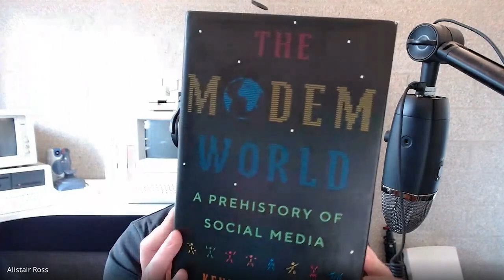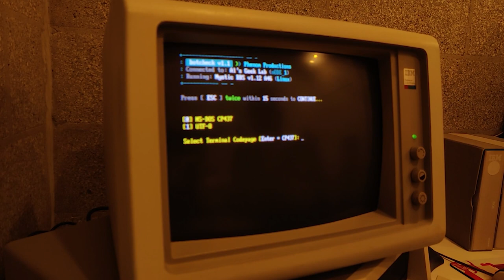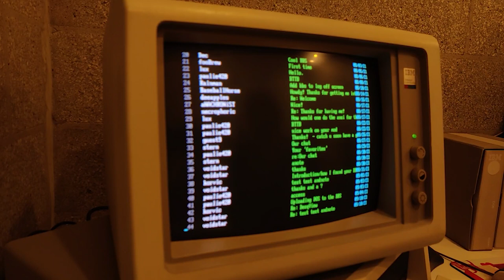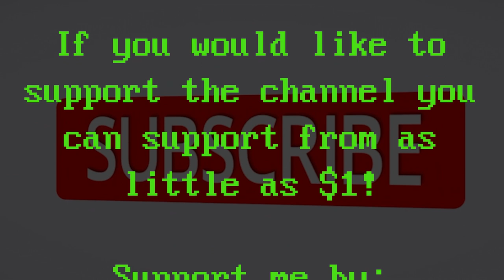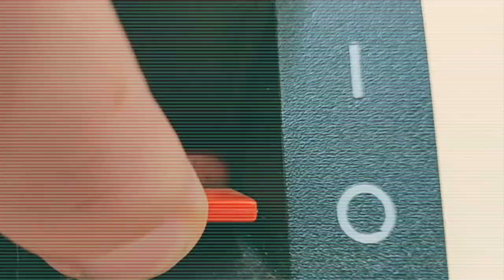The Prehistory of Social Media: BBSes and the future of the net (with Kevin Driscoll)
Kevin Driscoll, author of the book "The Modem World: A Prehistory of Social Media" and professor at Virginia University talks about social networking before the internet (Computerised Bulletin Boards, commonly referred to as BBSes). We also talk about how homogenized and corporate our current social media is and wax lyrical about how the future internet and social media could or should look like, and how BBSes of the past could influence those decisions. Kevin also discusses a number of other topics from his awesome book, which you can find more details of in the following places:

Contents:
0:00 Introduction to Kevin
1:17 What is a BBS?
3:02 The history of the BBS
12:05 Why BBSes were successful
16:15 Not just for nerds
20:32 'The Modem World' book
43:30 Going online for fun
49:20 Modern day BBSes
55:30 The freedom of web 1.0
1:02:00 What does it mean to experience BBSes for the first time in 2022?
1:04:00 The BBS bar to entry
1:07:30 Custodians of the net / net historians
1:09:00 wrap-up + where to get the book
1:10:38 End credits & links